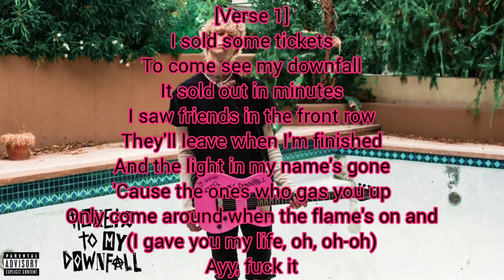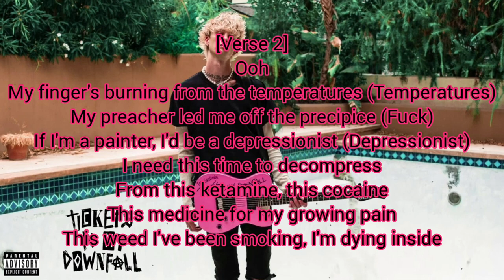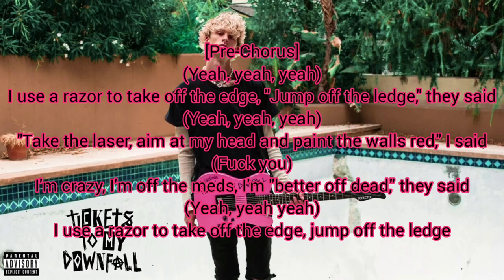Machine Gun Kelly - title track (Lyric Video)